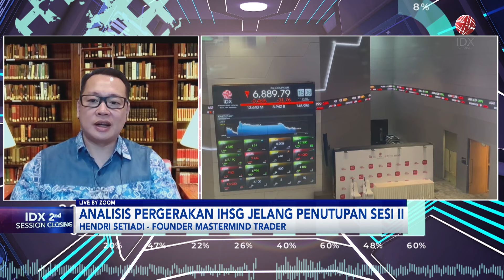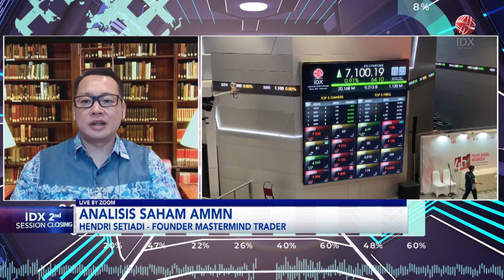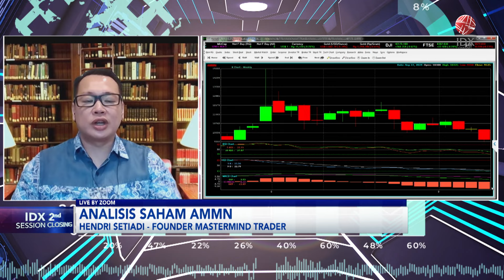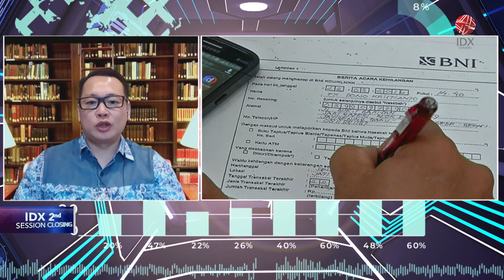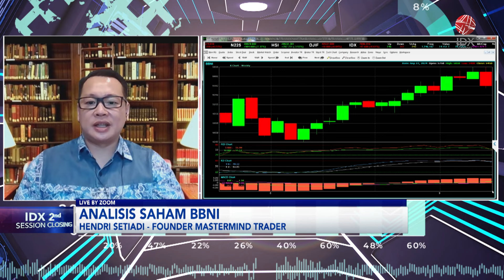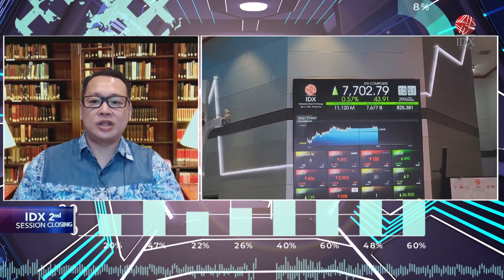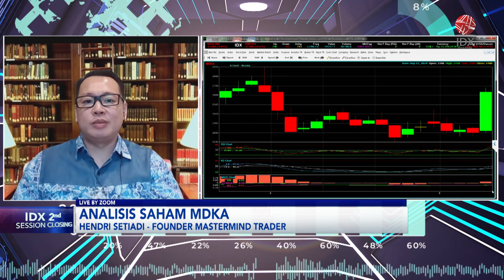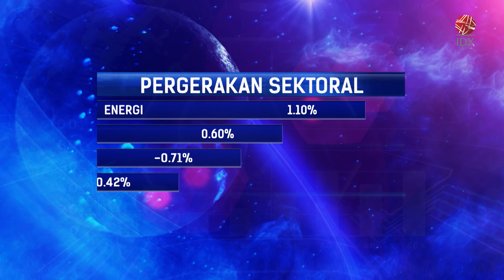Lesu Jelang Akhir Pekan, IHSG Kembali Tinggalkan 7.700 | IDX CHANNEL